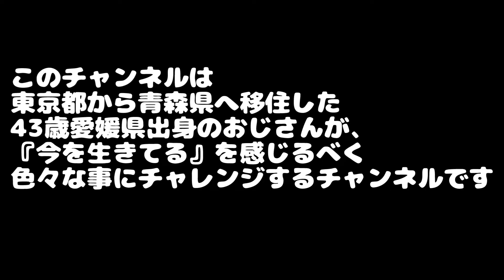『青森のオガ』今を生きる！を心に！今回は獄激辛ペヤングに挑戦！43歳の人生で1番辛い食べ物でした。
東京都から青森県へ移住した。43歳愛媛県出身のおじさんです。社会貢献活動募集中です。
過去の活動（雪かき、ゴミ拾い、コンビニ清掃、ダンボール回収）
ご依頼はこちらまで